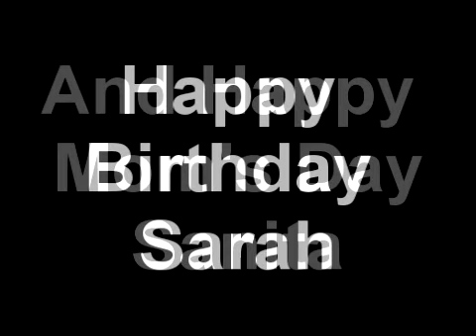Sarahs and Minnies Birthday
Sarah Martiny Birthday 2012
Sanita Wilhelm Martiny Mom's Day
A Winnie the Pooh and Minnie Mouse birthday party
Back to Pooh Corner song by Scott Martiny